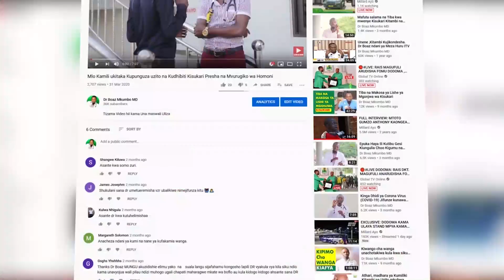Vipimo Vya Kugundua Ugonjwa wa Kisukari